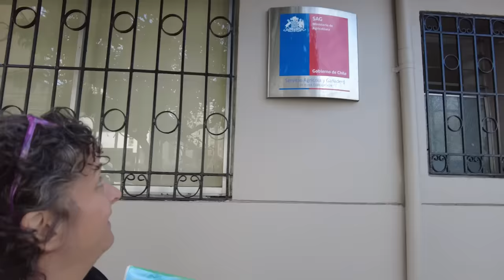EVERY VAN LIFER'S WORST NIGHTMARE JUST HAPPENED TO US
Snow and Curt have been traveling full time in their Mercedes Sprinter Van for almost 4 years. Most of that 4 years has been in Latin America. In that time, they have always felt safe. They have never felt like someone wanted to hurt them or their van. Until Now! Snow and Curt just experienced every van life travelers worst nightmare... and this full time travel couple is going to share that expereince with you in this video.